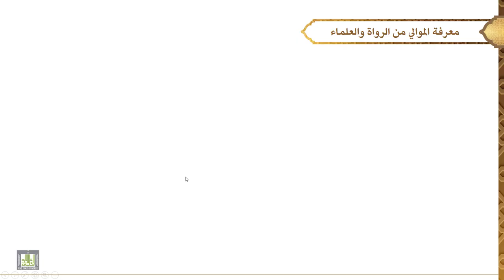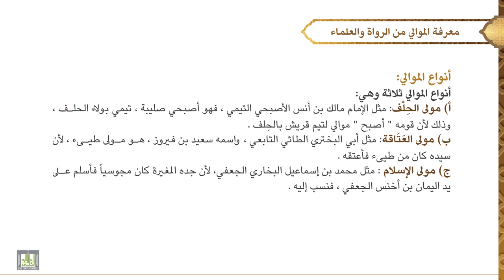مصطلح الحديث - 3 | الدرس - 23 | معرفة الموالي من الرواة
الدرس 23 : معرفة الموالي من الرواة
تعريف المولى، فوائده، أنواعه، أشهر المصنفات فيه.